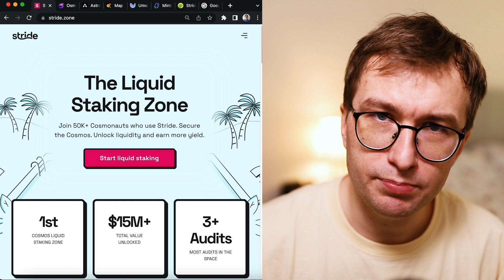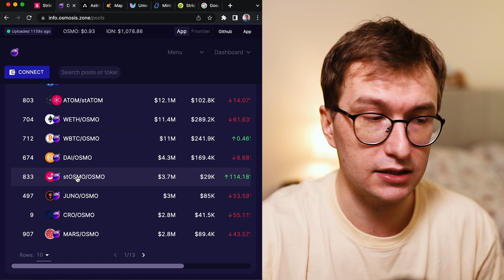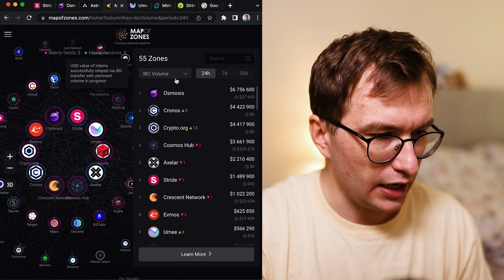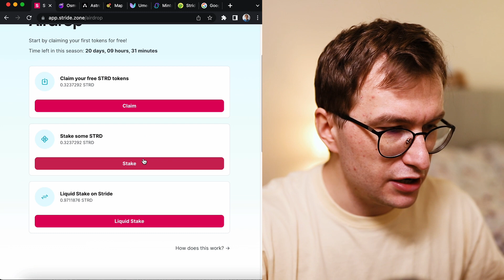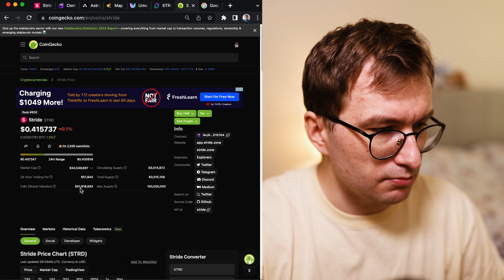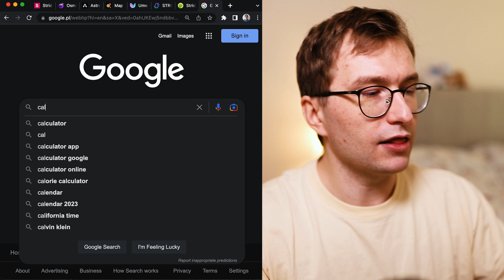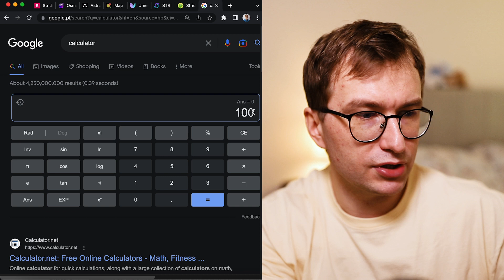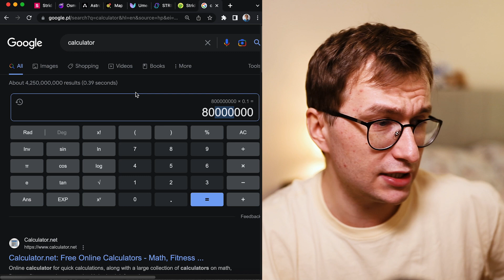The Biggest Cosmos Opportunity - Stride Zone